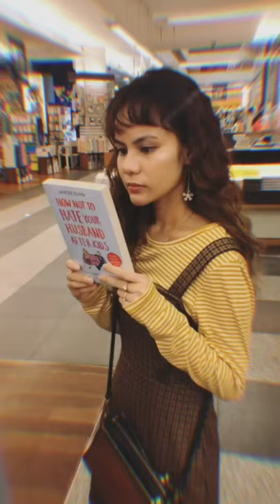Bawa ku pergi 🌜⭐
Happy first wedding anniversary! 💕

Song by NADDYEPUL
Lyrics by Epul Eusoff
Prod by Riddiman